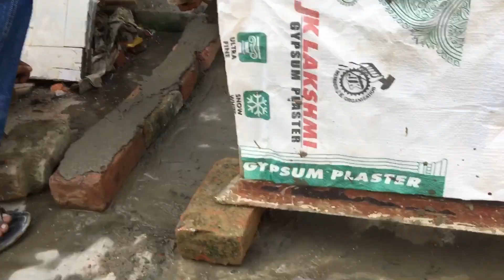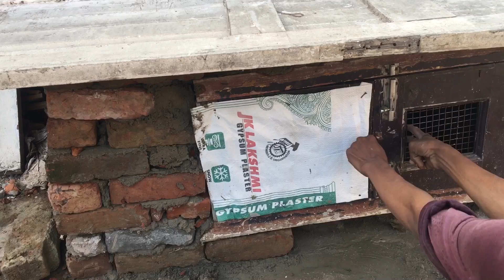Kabootar Ka Funny 😆 Loft // Hamare Chote Bhai Ka Kabootar Palne Ka Shok 😱